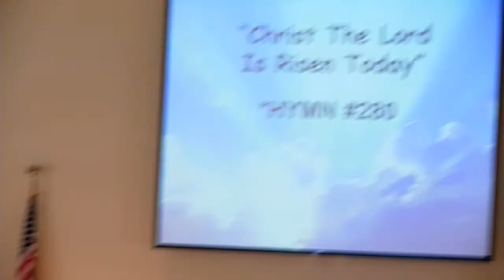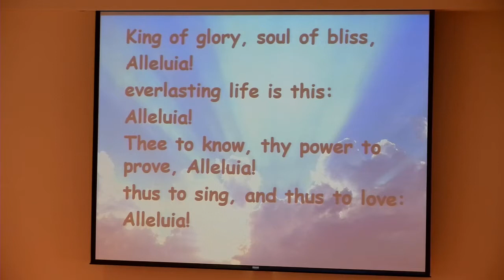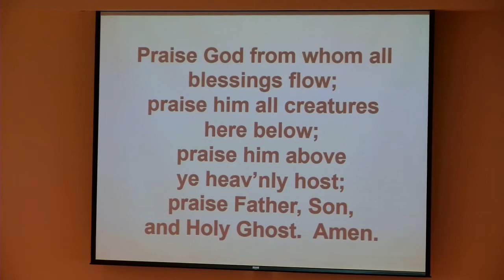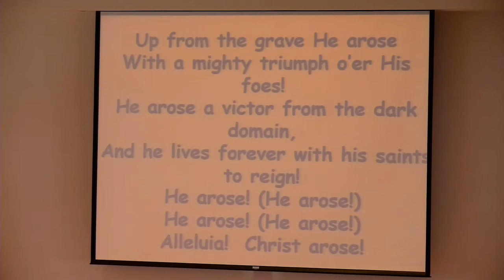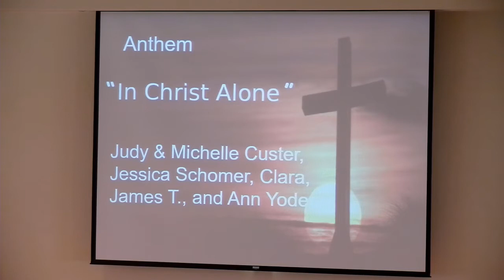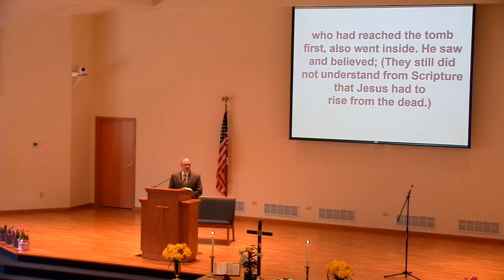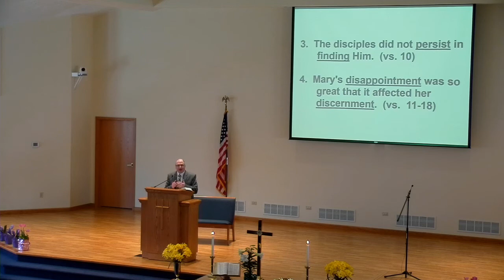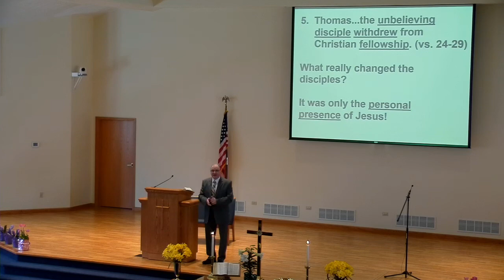Somerset COB morning worship 4-4-21; message brought by Pastor Ron Barto